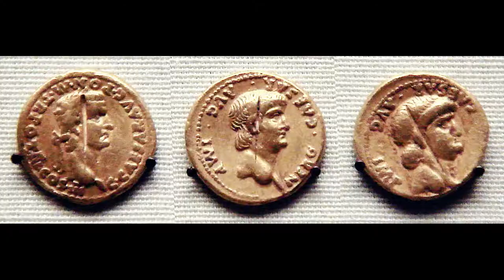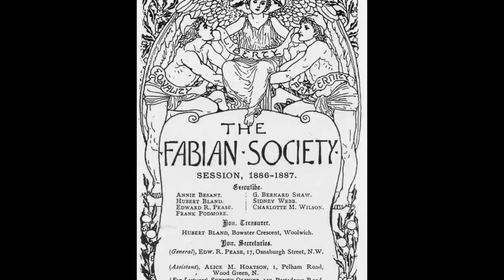Positive Growth Factors in Commercial Society: Ancient and New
During the three-week Vatican Synod on the Amazon, Acton's Michael Severance speaks with world-renowned development economist Patrick Utomi of Nigeria's Lagos Business School. In front of Trajan's Markets at the Roman Forum, conversation centers on how "anthro-pessimism" destroys human confidence for producing both prosperous and virtuous economies. Utomi lays out a platform for "positive economic growth factors" that were just as valid in Rome's Golden Age as they are today.